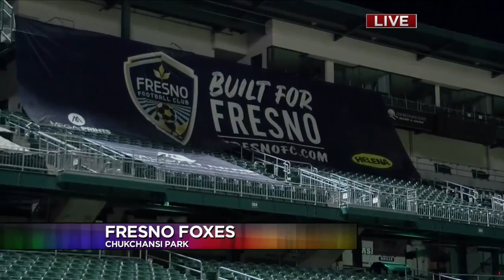Fresno FC 2